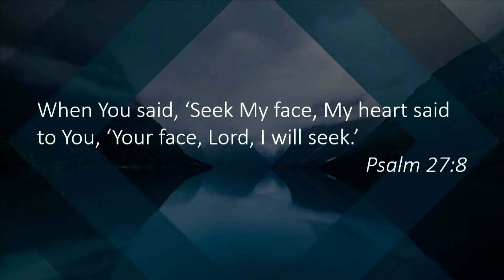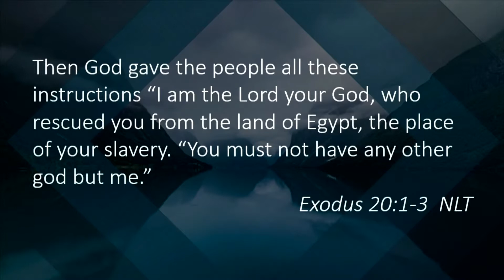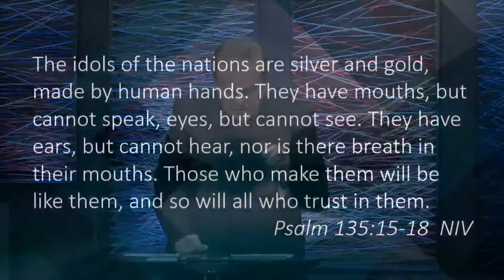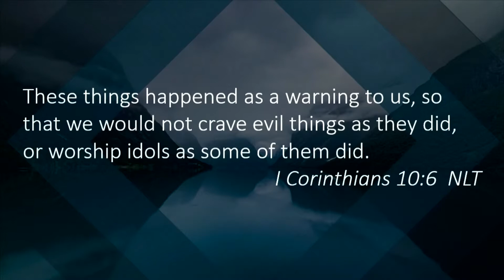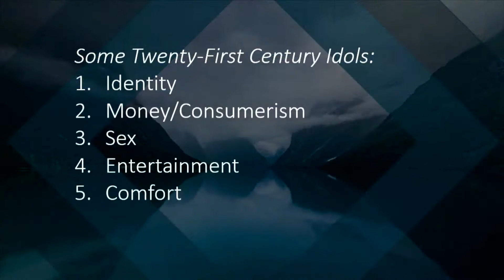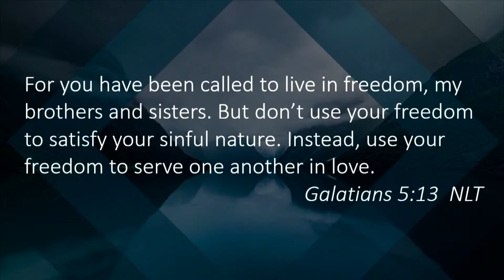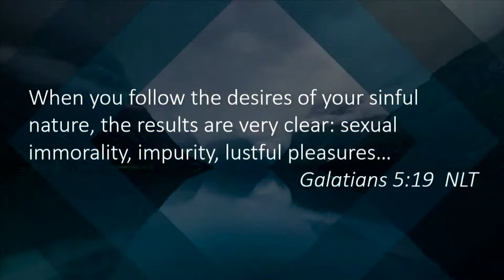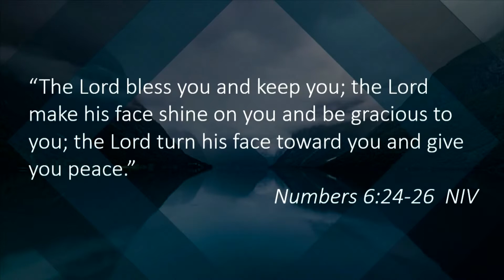In the Face of God Week 5 | JAN. 31, 2021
The fifth week in January's sermon series, "In The Face of God." Welcome to the CFC online worship experience.